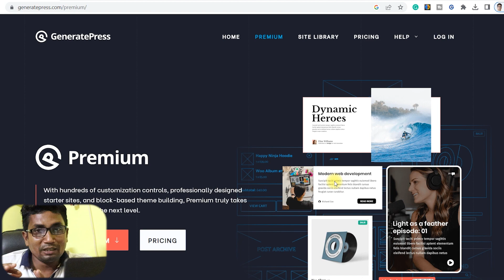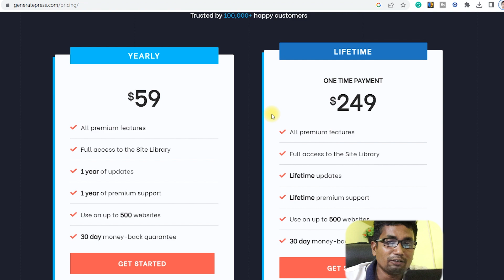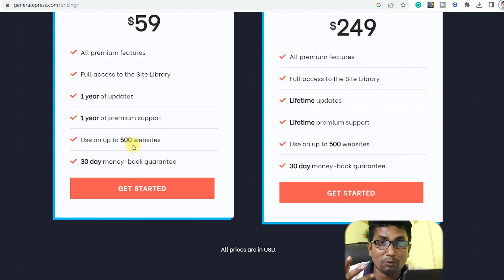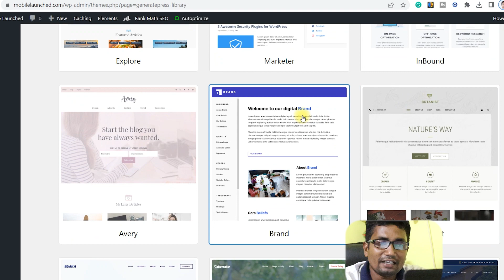Invest Rs-4,838 & Earn Rs-2,99,350 | Easy Way To Make Money Online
Learn How to make money online easily . Invest 4838 and 299350 in one year .
Purchased GeneratePress premium theme and sell up to 500 websites online with a premium license.

You can promote your theme on youtube channel, Instagram, and other social media platforms.

Choose a niche: Select a specific niche or topic that you want to focus on for your website. It could be something like technology, fashion, health, or any other area of interest.

Choose a domain name that is relevant to your niche and select a reliable web hosting service.

Develop quality content: Start creating valuable content related to website design, WordPress themes, tips for website customization, and other relevant topics. Your content should be informative, engaging, and optimized for search engines.

Utilize search engine optimization (SEO) techniques, social media marketing, email marketing, and other promotional methods to attract visitors. Engage with your audience and encourage them to share your content.

Build an email list: Offer valuable content or incentives to your website visitors in exchange for their email addresses. By building an email list, you can establish a loyal audience and promote relevant website themes directly to them.

Stay updated and adapt: Keep up with the latest trends and developments in the website theme industry. Adapt your strategies based on market demand and feedback from your audience.